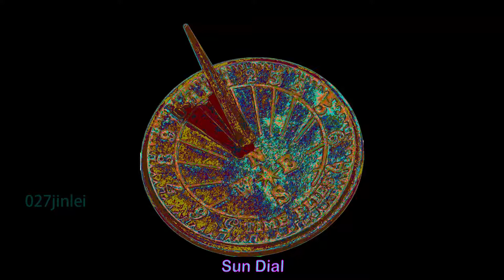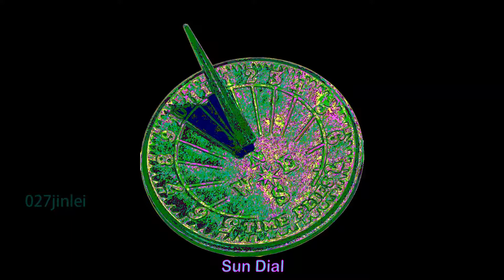Sun Dial 太阳刻度盘